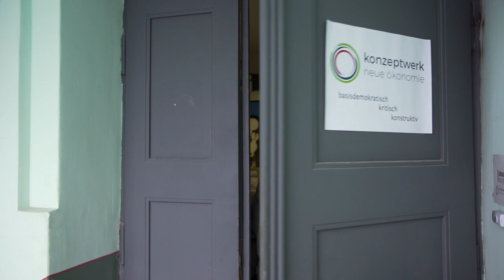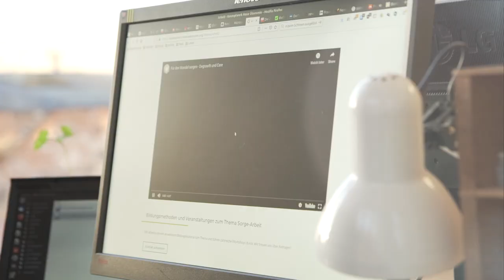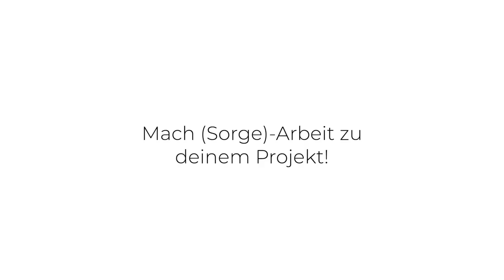Dein Projekt im Konzeptwerk: An die (Sorge)-Arbeit!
Im Konzeptwerk beschäftigen wir uns seit drei Jahren mit Sorge-Arbeit. Der Begriff der Sorge-Arbeit ist für viele Personen unbekannt: Kinder begleiten, für die Familie kochen, den Haushalt sauber halten oder Angehörige pflegen sind Sorge-Arbeiten. Ohne dieses (liebevolle!) Erfüllen menschlicher Bedürfnisse ist weder ein gesundes Leben möglich noch eine funktionierende Wirtschaft denkbar. Sorge-Arbeit bildet die Basis unserer Gesellschaft. Sie betrifft uns alle.

Sorge-Arbeiten werden häufig von Frauen als Pfleger*in, Erzieher*in oder Putzkraft geleistet - ob unbezahlt oder bezahlt. In beiden Fällen bekommen Sorge-Arbeiten nicht die gesellschaftliche Anerkennung, die sie verdienen. Oft bleiben sie ganz unsichtbar. Die Gehälter der Sorgearbeitenden
reichen meist nicht aus, um eine Familie zu ernähren und sind bei vergleichbarer Qualifikation im Gegensatz zu Industriejobs sehr niedrig.

Wir wollen Sorge-Arbeit sichtbar machen. Wir setzen uns dafür ein, dass Sorge-Arbeit eine Rolle in der Gesellschaft einnimmt, die ihrer Bedeutung gerecht wird. Charlotte stellt euch in dem Video vor, was wir zu Sorge-Arbeit tun.

Wir brauchen Personen, die das Thema mit uns voranbringen, sichtbarer machen und an Alternativen arbeiten. Trage das Thema in deinen Alltag. Besprich es mit Freunden und auf deiner Arbeit! Unterstütze unsere Projekt zu Sorge-Arbeit finanziell. Mach Sorge-Arbeit zu deinem Projekt
Aktuelle Infos gibt in der Facebook-Gruppe: